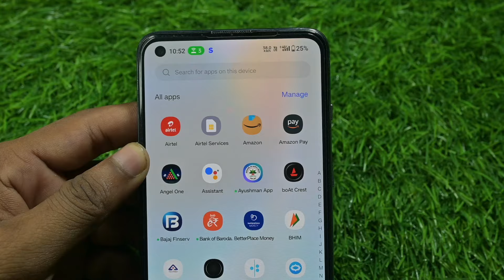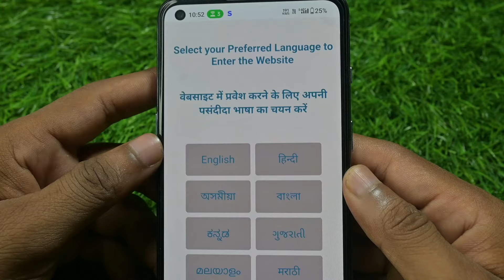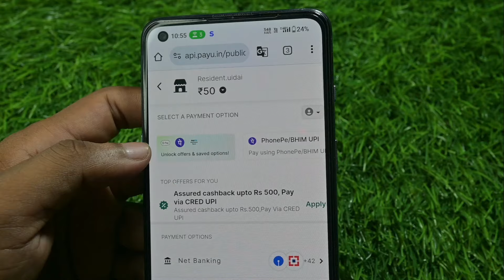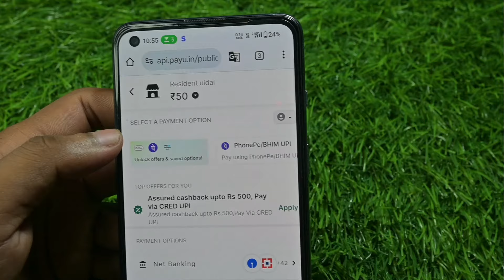Bina otp ke aadhar card download kaise kare 2024 | How to download aadhar card without aadhar card